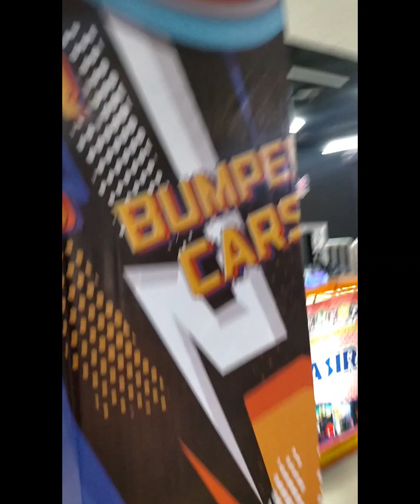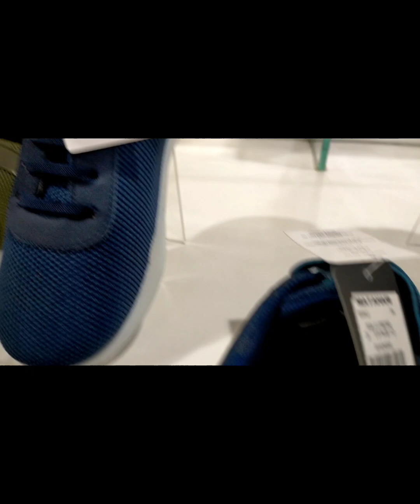ngemall sama Suami 😂gak jelas mau beli apa 🤭